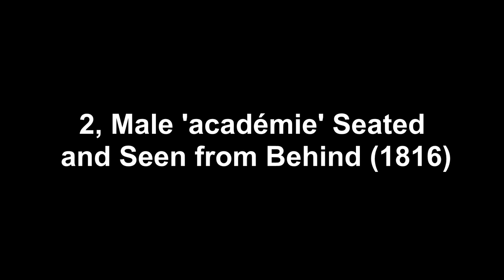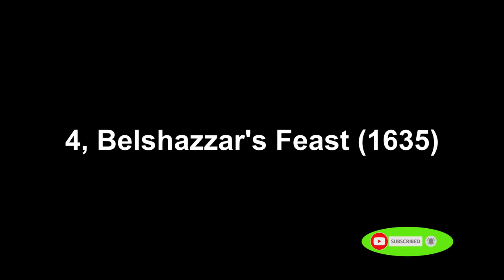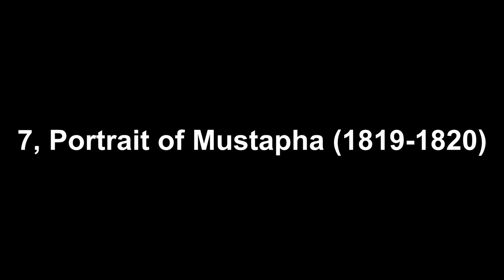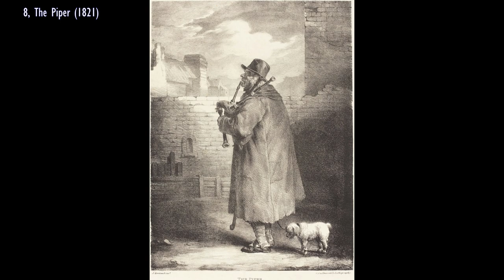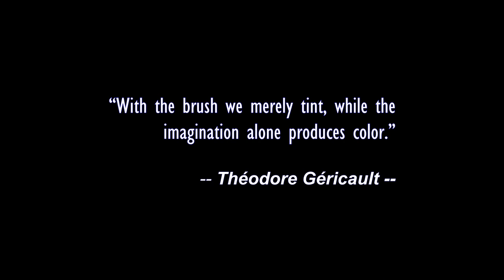Important Art by Théodore Géricault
- Born: September 26, 1791; Rouen, Normandy, France
- Died: January 26, 1824; Paris, France
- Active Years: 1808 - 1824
- Nationality
- Art Movement
- Field
- Influenced by: John Constable, Peter Paul Rubens, Michelangelo, Henry Fuseli, John Singleton Copley
- Influenced on: Eugene Delacroix, Piotr Michałowski, Ary Scheffer, Romanticism
- Teachers: Pierre-Narcisse Guerin
- Art institution: École des Beaux-Arts, Paris, France
- Friends and Co-workers: Eugene Delacroix, Nicolas Toussaint Charlet

Géricault's fiery, daring personality and short life, fit the mold of Romantic artists of his era and, along with his controversial paintings, profoundly influenced 19th-century art.

Géricault was born in 1791 into a wealthy family in Rouen that moved to Paris some years later. He received his first art classes in Paris in the studios of Carle Vernet and Pierre Guérin. In 1811 Géricault decided to be responsible for his training and began to copy works by the Old Masters in the Louvre. Aged only 21 and almost entirely self-taught, in 1812, Géricault presented his first major work Officer of the Imperial Guard on Horseback (1812) at the Salon. Over the following years, Géricault continued copying, and in 1814 he again showed work The Wounded Cuirassier (1814) at the Salon. This more elaborate composition was not as well-received as the first one.

Having failed to gain a prize in the Prix de Rome, Géricault decided to travel to Italy at his own expense. Once there, he was particularly impressed by the works of the Italian Renaissance artists, above all Michelangelo, and by Rubens. During his stay in Rome, Géricault executed a series of paintings of the horse race known as the Corso dei Barbieri.

                       :| St. Paul Gallery |:
         The EARTH without ART is just EH

0:00 Summary of Théodore Géricault
1:50 Childhood and Education
3:20 Early Training
7:10 Mature Period
12:53 Later Period
15:12 The Legacy of Théodore Géricault
19:18 Théodore Géricault Artworks